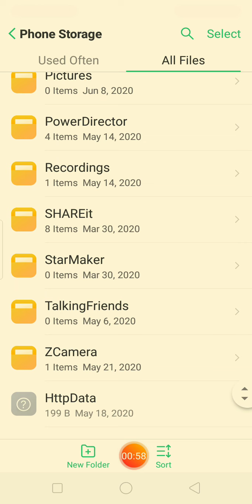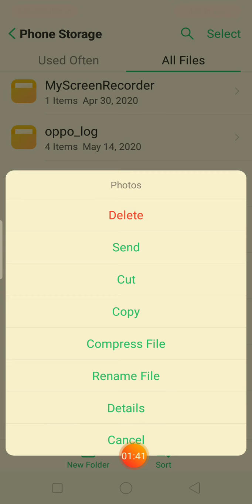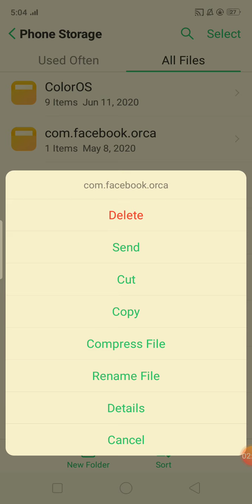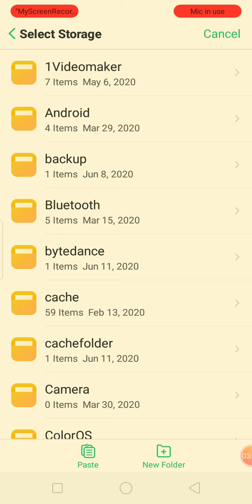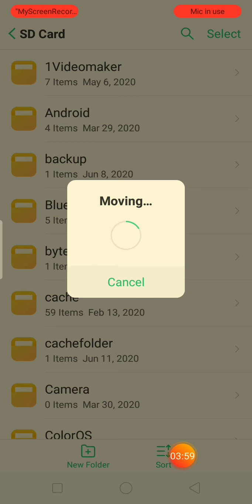# Oppo A3s Storage problem.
paano i move ang iyong phone storage to your sdcard.

Gcash no.09675448751